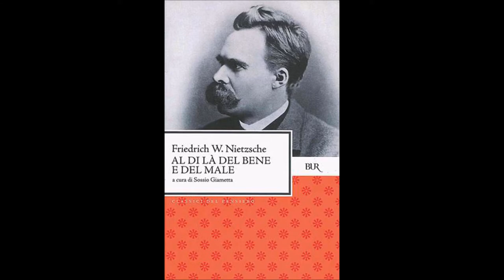Nietzsche al di là del bene e del male grandezza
"Al di là del bene e del male" del filosofo Nietzsche: grandezza.